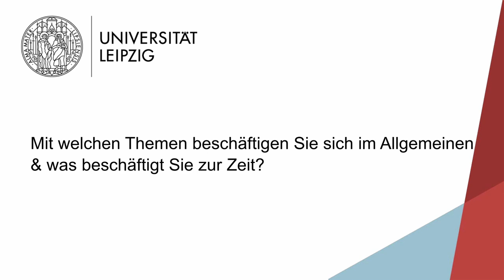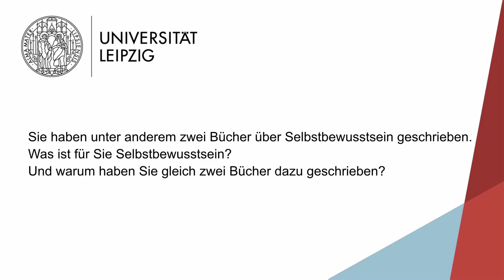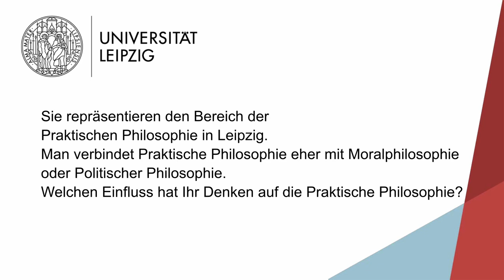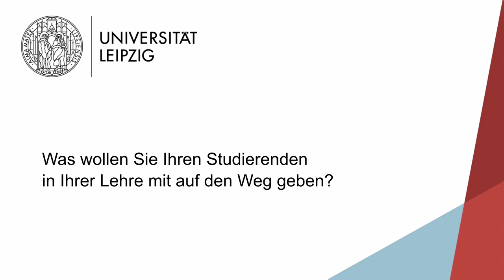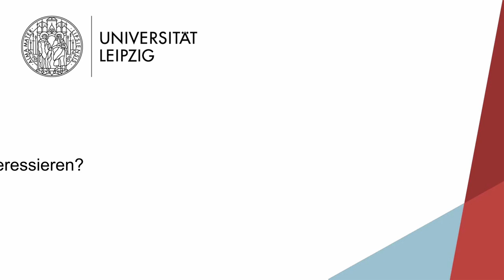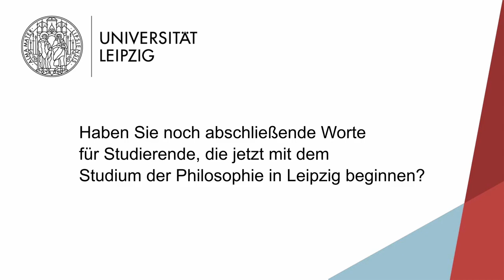„Das sagt der Dozent“ mit Prof. Dr. Sebastian Rödl | Philosophie B. A.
In unserer Reihe "Das sagen Dozierende" berichten Dozentinnen und Dozenten der Universität Leipzig, was das Besondere ihres Studiengangs ausmacht. Sie erzählen, welche Bereitschaft, Interessen und Fähigkeiten zukünftige Studierende für ein erfolgreiches Studium mitbringen sollten. Zudem geben unsere Lehrenden Tipps, wie man sich auf das Studium vorbereiten kann und erklären, wie man den Studienstart am besten meistert.

© Universität Leipzig (Institut für Philosophie), 2021